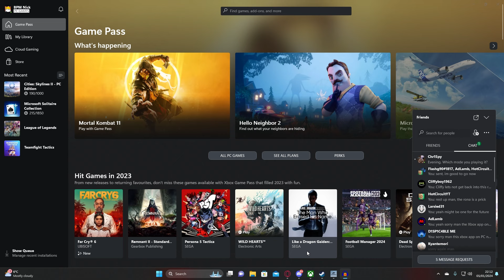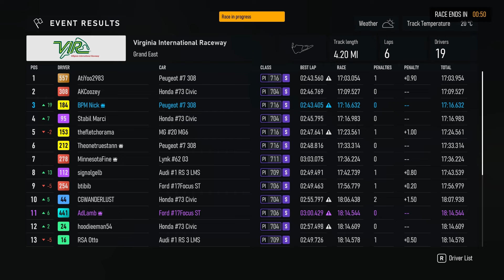Joining up with 2 other Youtubers for TOURING CAR FUN!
Your me along side @AdLamb  and @Flashms  joining up and doing a couple of Forza Touring Car races around Suzuka and Virginia International Raceway. Flash in his trusty MG, Adlamb in his Ford Focus and me rocking the Peugeot 308TC. I had a great time running laps with these guys, and  hope to do more racing with people in the future!